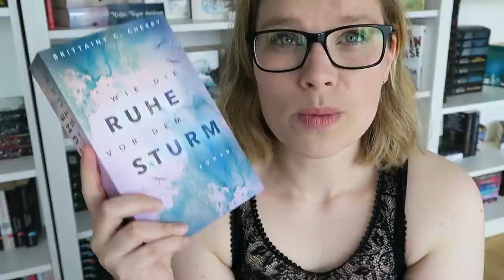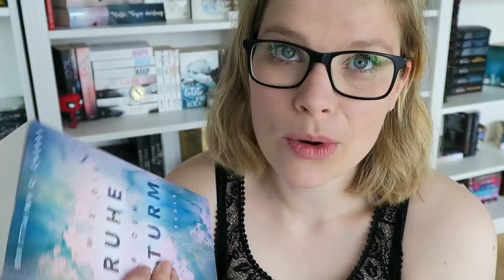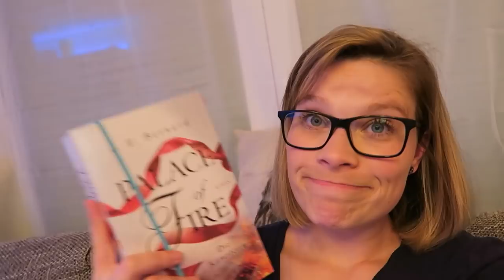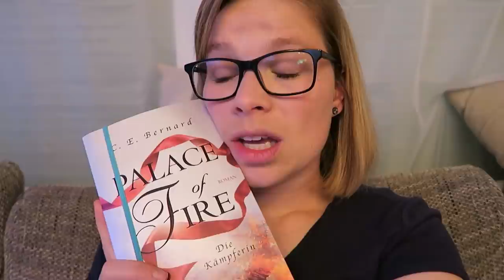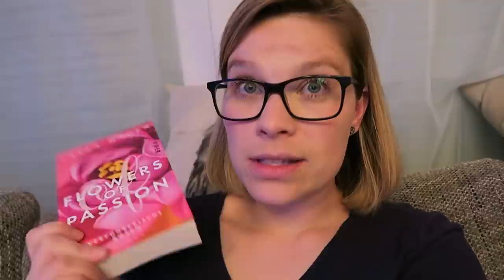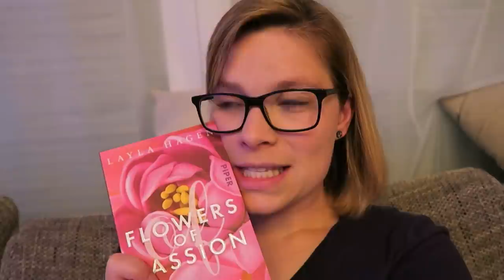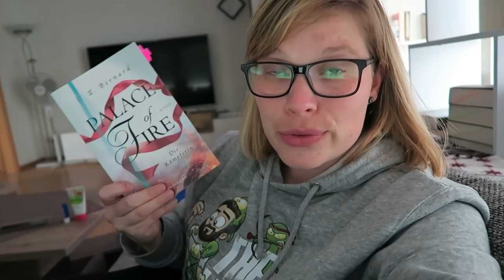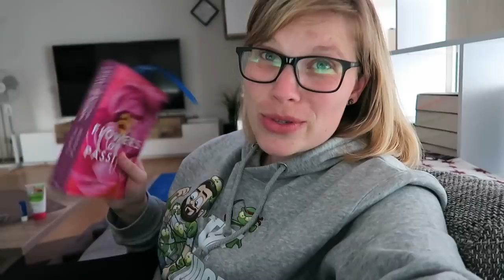Weekly Living #9 // Das Cat & Cole Drama!